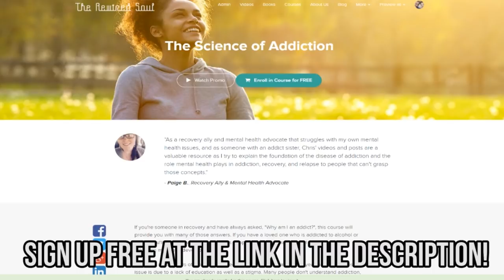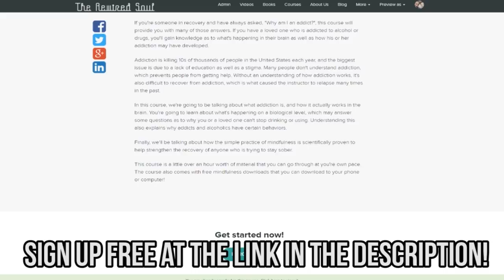Former Drug Addict Reacts to The Umbrella Academy (Klaus Ending Explained)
The Umbrella Academy recently premiered on Netflix, and in this video we discuss Klaus and have his ending explained. Klaus Hargreeves in The Umbrella Academy is played by Robert Sheehan from Misfits. We discuss addiction, his relationship with people like diego and luther as well as the scene where he's beat up by Mary J Blige's character cha-cha.

If you're struggling with your mental health, give online therapy a try